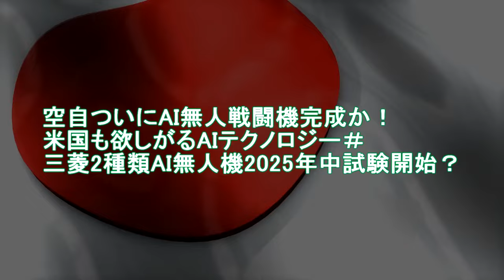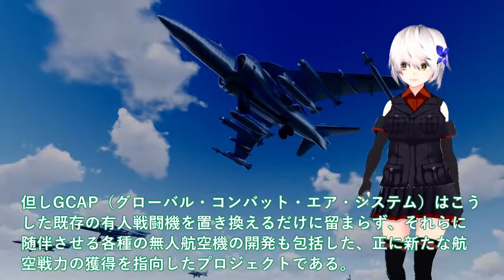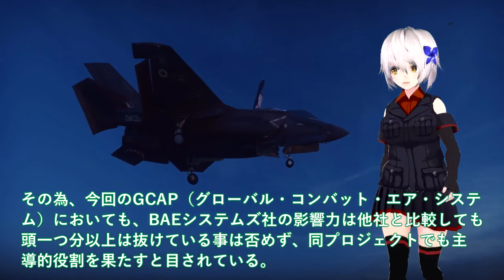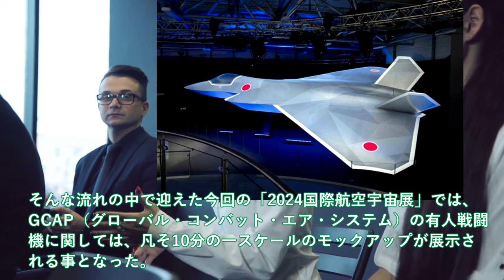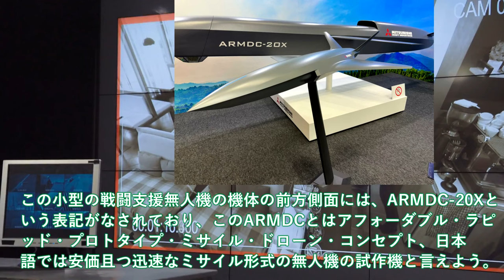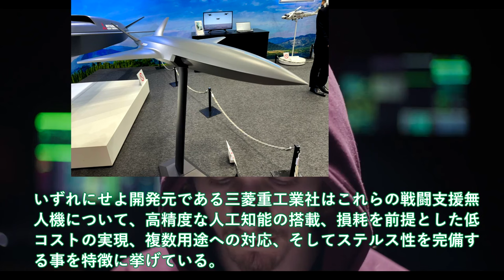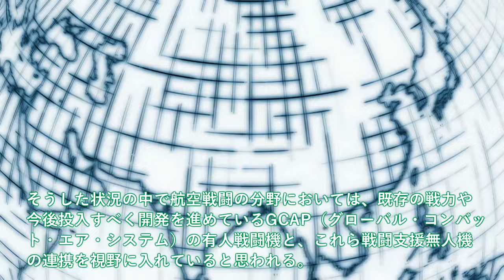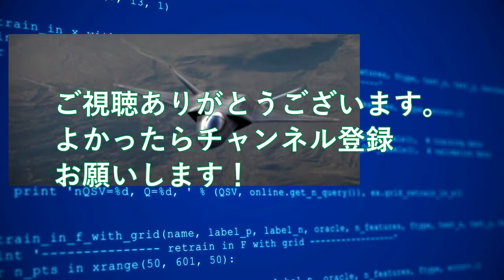空自ついにAI無人戦闘機完成か！米国も欲しがるAIテクノロジー＃三菱2種類AI無人機2025年中試験開始？